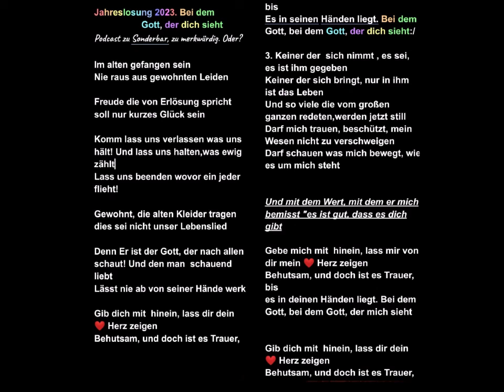Jahreslosung 2023 Bei dem Gott der dich sieht 2